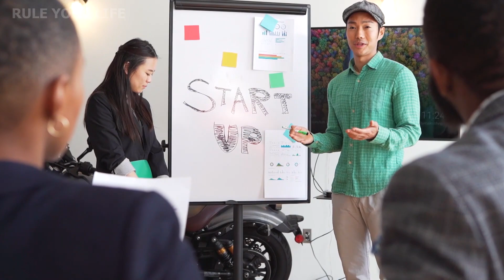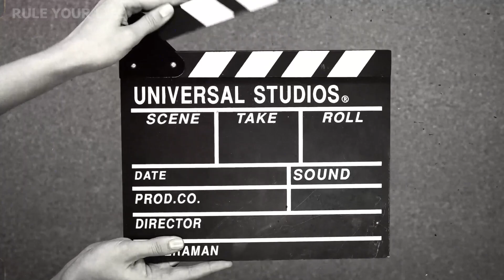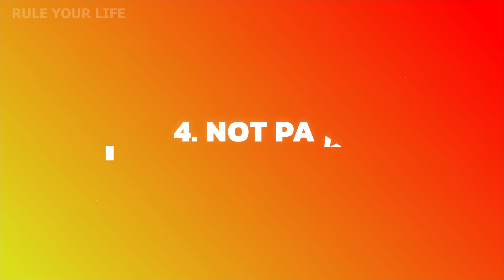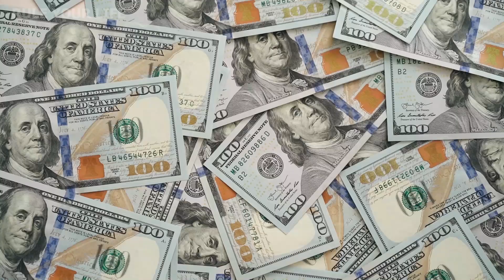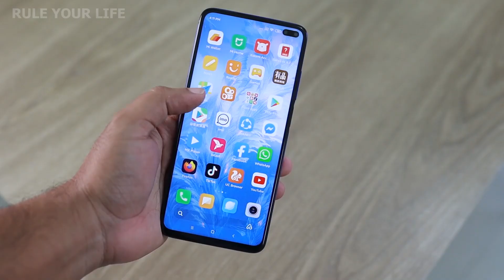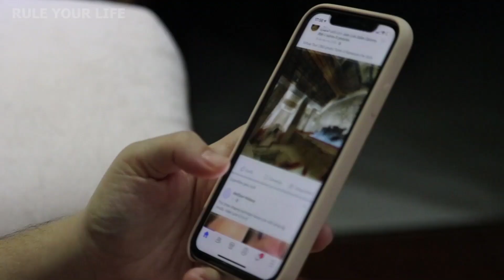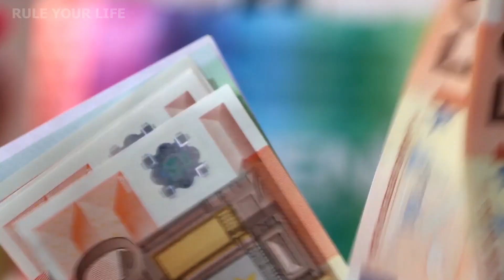🤑🤑"பணக்காரனாக விரும்பினால்" இந்த 10 பழக்கங்கள் தெரிந்துகொள்ளுங்கள்!! Rich man Habits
how to stop procrastination
stop procrastination
time wasting
how to use time effectively
self development in tamil
self-improvement
business ideas
# Business tricks in tamil
#2021 business ideas
small amount business ideas
#10 best business ideas
business mindset
business tricks
top 10 business in tamilnadu
top 10 business in india
top 10 business in world
how to start business
how to earn money in business
which is best business
best business
business ideas for tamilan
business thamizhan
தொழில் தொடங்க
தொழில் தொடங்குவது எப்படி?
தமிழ்நாட்டில் தொழில் தொடங்க
வெளிநாட்டில் தொழில் தொடங்குவது எப்படி
நல்ல தொழில்
கெட்ட தொழில்
தொழில் in tamil
business in தமிழ்

self-improvement
self-confidence
procrastination,
காலம்,
காலம் கடத்துதல்,
வெற்றிக்கான வழிகள்,
self development,
self improvement,
self Motivation,
self improvement tips,
self motivation in tamil,
business tricks,
business tips in tamil,
motivational videos in tamil,
self improvement tips in tamil,
self develepment tips in tamil,
self improvement videos,
self develompment books in tamil,
self development skills,
procrastination in tamil,
psychology in tamil
stop procrastination
time wasting
self-improvement
business ideas
#2021 business ideas
business mindset
business tricks
best business
business thamizhan
தொழில் தொடங்க
தொழில் தொடங்குவது எப்படி?
தமிழ்நாட்டில் தொழில் தொடங்க
நல்ல தொழில்
கெட்ட தொழில்
தொழில் in tamil
business in தமிழ்

Studying tips in tamil
how to study well
study well tips in tamil
how to read well tips in tamil
how to study well video in tamil
Study well videos in tamil
how to get good marks in tamil
how to write exam well in tamil
how to score more in exam in tamil
how to get mark in exam in tamil
study tips
study tips in tamil
study tips video in tamil
study tip
study tip in tamil video
study well tips

self-improvement
self-confidence
procrastination,
காலம்,
காலம் கடத்துதல்,
வெற்றிக்கான வழிகள்,
self development,
self improvement,
self Motivation,
self improvement tips,
business tricks,
self improvement videos,
self development skills,
procrastination in tamil,

Content: Uma,
Voice     : Pranav
Edits.     : Jerry & Co.